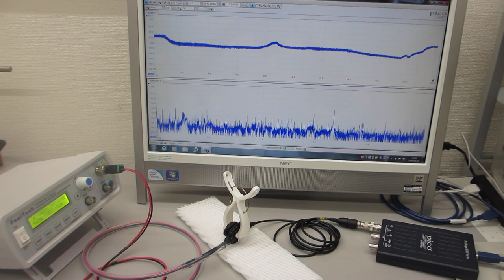共振現象と非線形現象を制御可能にする超音波発振制御プローブ（超音波システム研究所）